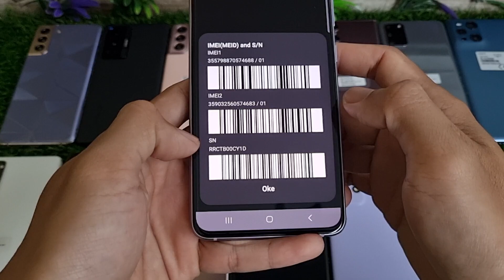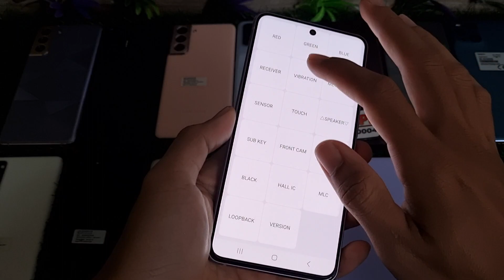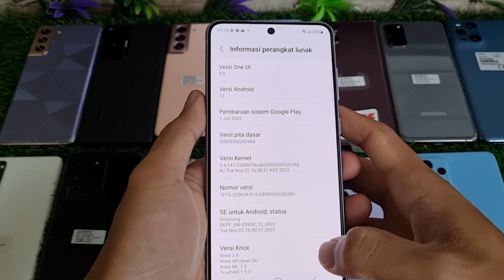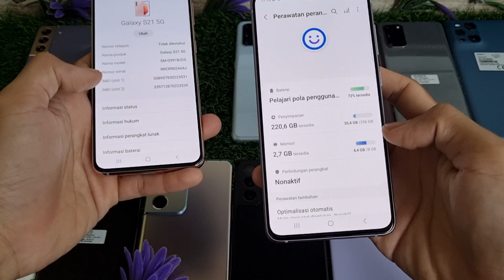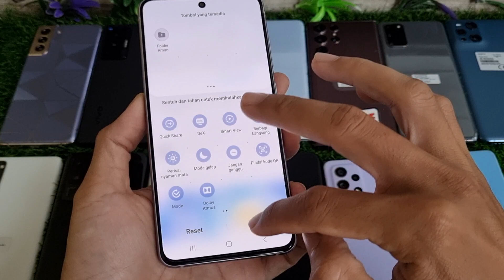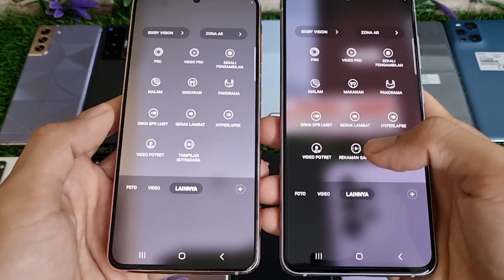(Sold) Garansi Panjang - Review Samsung Galaxy S21 FE 5G 256gb di Bang Hape COD Tokopedia Shopee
Ini adalah Review Samsung Galaxy S21 FE 5G 256gb di Bang Hape
Unit 1419 Samsung Galaxy S21 FE 5G second resmi SEIN. Jual hp second berkualitas. COD dan Rekber via Tokopedia dan Shopee

Samsung Galaxy S21 FE 5G RAM 8 Internal 256gb unit ke 1419
Warna Lavender

Transaksi ada 3 pilihan:
1. COD ke rumah ane di Cibinong Bogor, Jawa Barat
2. Trf langsung, brg ane kirim via jnt (ongkir di tempat)
3. Via Tokopedia / Shopee (tp hrg naik 2% ya harap maklum dana ketahan bbrp hari soalnya 😅🙏🏻)

Untuk koleksi video terbaru cek di playlist berikut :
Flagship Samsung